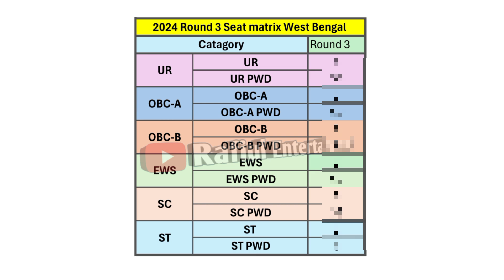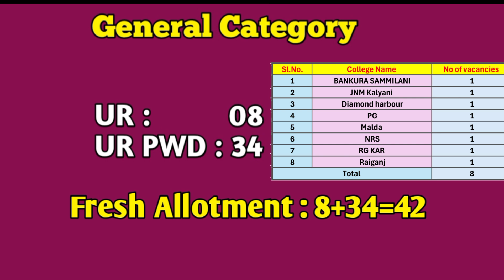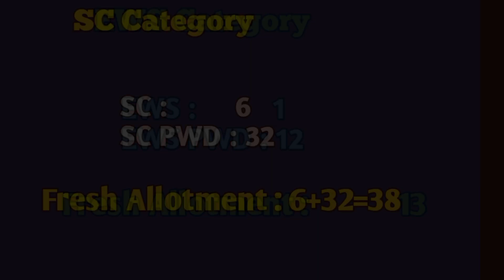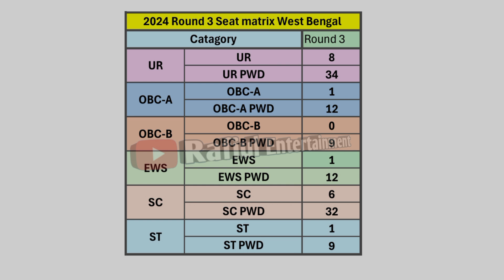Round 3 Counseling 2024 West Bengal seat matrix | Number of Vacant seat in round 3 wbmcc counseling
Round 3 counseling seat matrix published West Bengal neet ug 2024
Number of vacant seats in round 3 West Bengal neet ug Counselling 2024
West Bengal neet ug Counselling round 3
Round 3 West Bengal neet ug Counselling 2024
Round 3 neet ug Counselling notice 2024
West Bengal neet ug cut off 2024
West Bengal neet ug round 3 counseling